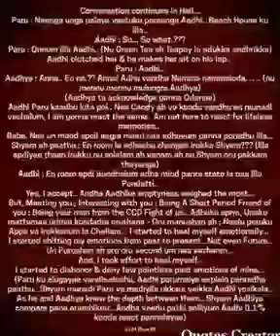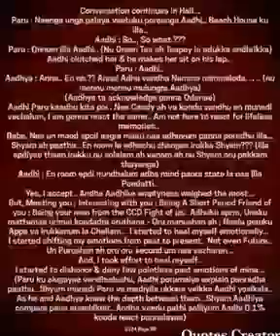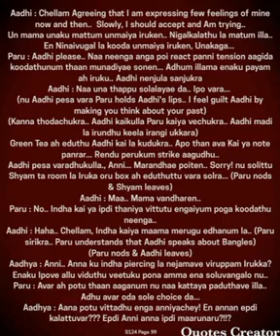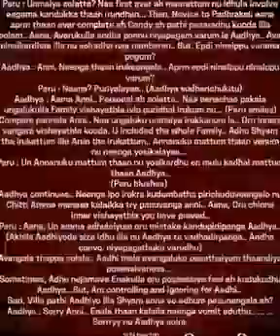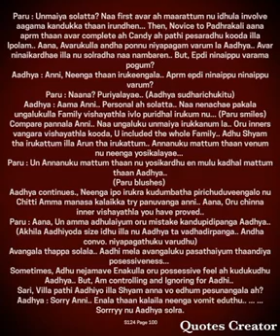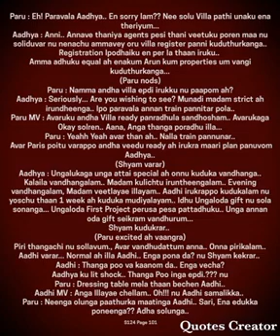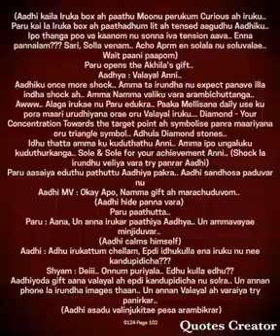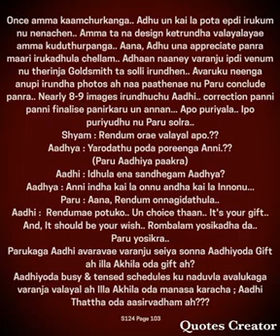Yennamellam Neeyae Yennavale || Episode 124(U)|| AP Tale Time